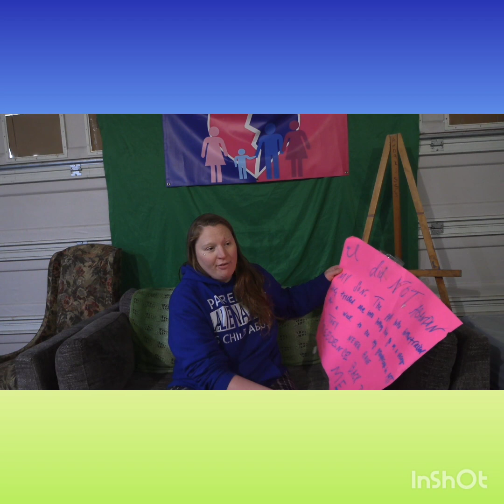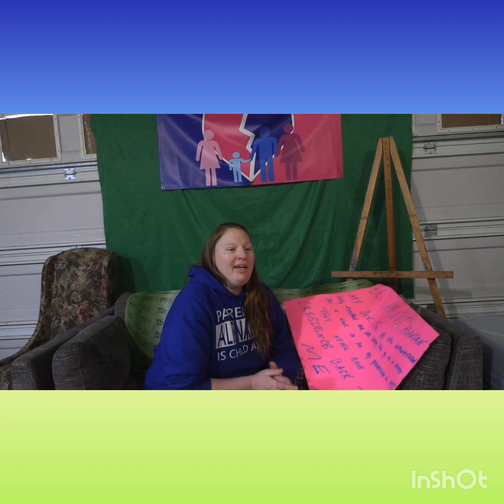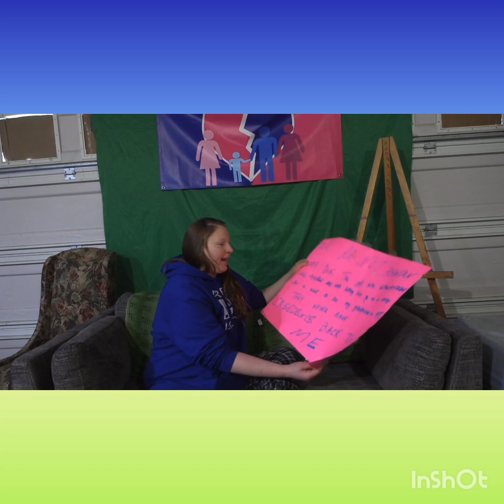Love to our alienated children! Creedence, we miss U 💙💚💙🧡🧡🧡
Monday, March 20th, 2023 day 38
It has been a total of 1,381 days since I last seen my boy!!